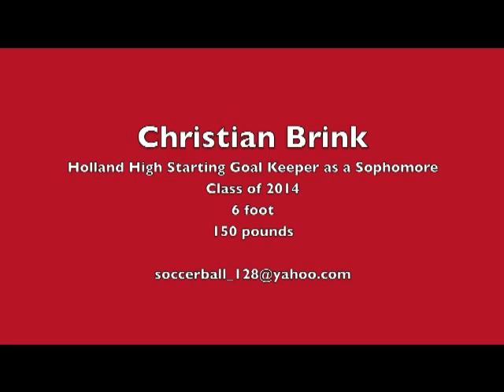Christian Brink Recruitment Video - GK - Class of 2014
Holland GK Christian Brink Sophmore. Starting GK on Varstiy. Starting Gk on Grand Rapid Crew Juniors MRL team. ODP state pool honors. 6 foot, 150 pounds.